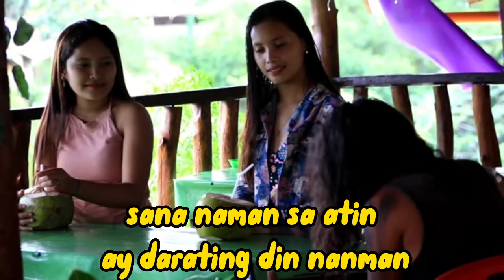kilig na kilig sila ate.. ky joepe tubo a.k.a taong grasa..